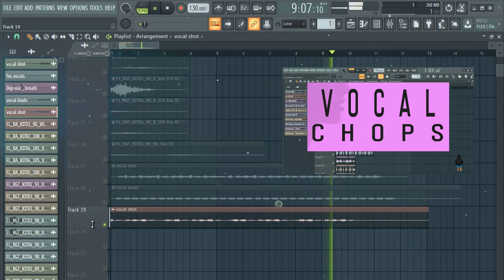Vocal chops pack | Vocal chops samples | Free Download .